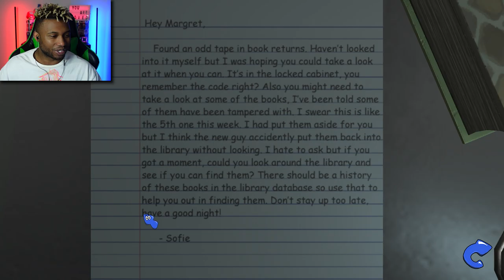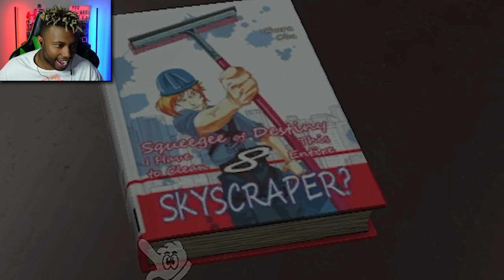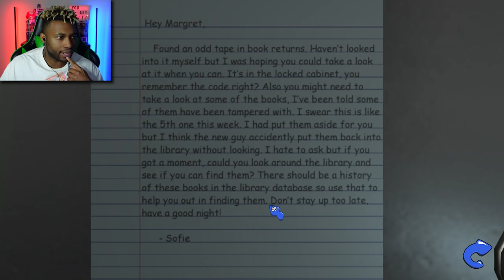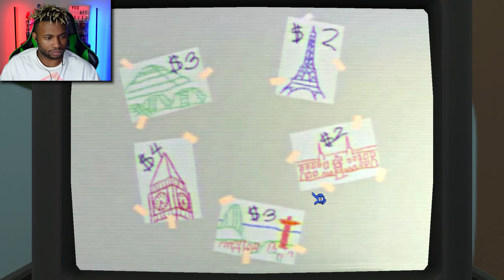What Is She Hiding NOW?! | Amanda The Adventurer 2 Demo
Amanda The Adventurer 2 is HERE!!! Sorta... The demo is here, and it's as unsettling as Amanda the Adventurer is gonna get!